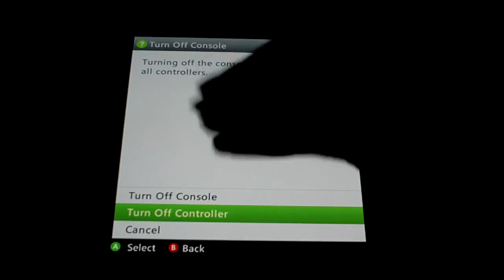Halo with 8bit 2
How we spend our time being snowed in.